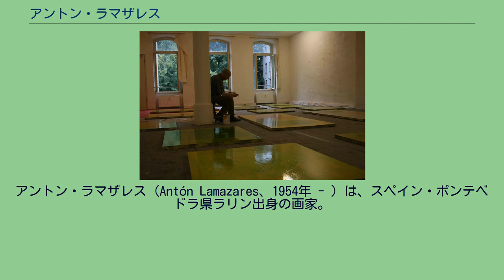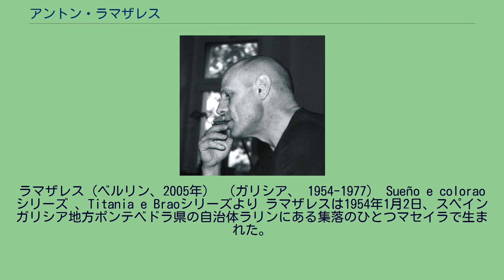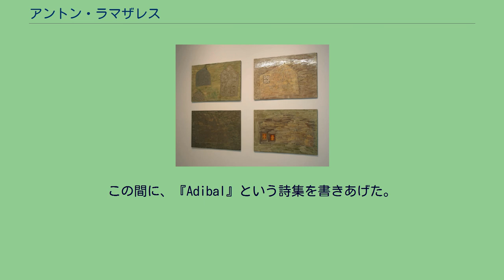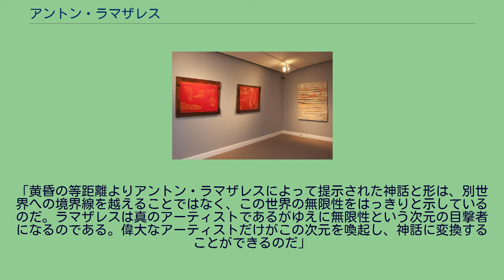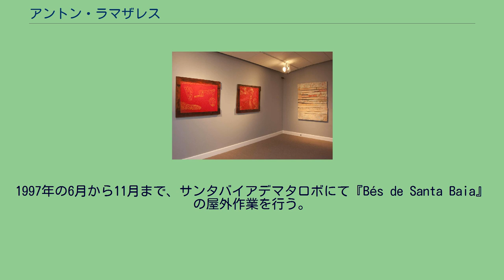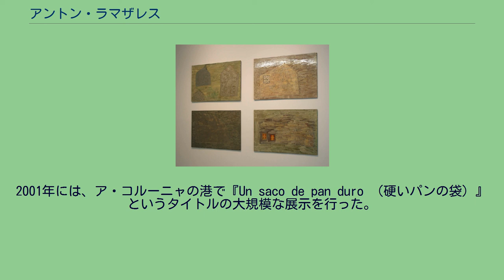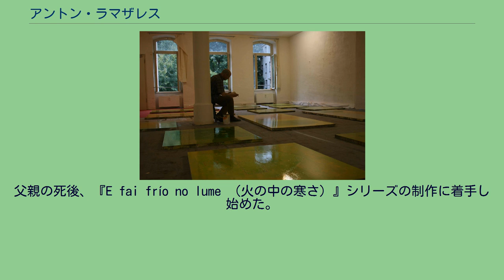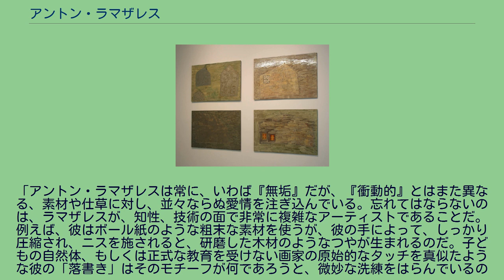アントン・ラマザレス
アントン・ラマザレス（Antón Lamazares、1954年 - ）は、スペイン・ポンテベドラ県ラリン出身の画家。
ラマザレスは英語風の発音であり、ガリシア語・スペイン語ではラマサーレス。
ホセ・マリア・シシリア、ミケル・バルセロー、ビクトル・ミラとともに「80年代世代」の一員として知られている。
ラマザレスは、木やボール紙の表面をニスなどの材料で彫琢するという独自の媒体と芸術表現を開発した。
ラマザレスのスタイルは、遊び心のある表現主義から出発し、次第に抽象表現主義や抽象芸術そのものへと移り変わり、最近では、魂と記憶、精神と感覚、詩と夢の世界の間の親密な対話が起こる、一種のミニマリズムへと変遷している。
ラマザレスの作品は、世界各地で展示され、ソフィア王妃芸術センター、ガリシア現代美術センター、マドリッド現代美術館など数々の重要な美術館に収蔵されるとともに、多くのコレクターや財団によって収集されている。
ラマザレス（ベルリン、2005年） （ガリシア、 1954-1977） Sueño e colorao シリーズ 、Titania e Braoシリーズより ラマザレスは1954年1月2日、スペインガリシア地方ポンテベドラ県の自治体ラリンにある集落のひとつマセイラで生まれた。
マセイラの田舎の風景はラマザレスの心象、そして創造のプロセスに大きな影響を与えた。
9歳から13歳まで（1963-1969）ラマザレスは、ヘルボンにあるフランシスコ会の神学校に通い、文学、とくにラテン・ギリシャの古典に没頭した。
60年代後半から、詩を書き始め、作家のアロバロ・コンキエロ、画家のラクセイロ、マヌエル・ペスケーラと親交を深め、多大な影響を受けた。
創造の方法が詩から絵画に変遷するにつれ、ラマザレスは、ゴッホ、パウル・クレー、レンブラント、ジョアン・ミロ、アントニ・タピエス、マヌエル・ミラレス、アルベルト・ジャコメッティ、フランシス・ベーコンといった畏敬する巨匠の作品、そして中世美術、オセアニア美術を自分の目で見るために、ヨーロッパの隅々まで幾度か長期の旅行（1972）をした。
旅の終わりにラマザレスはバルセロナに短期間滞在し、工事現場で働きながら、暇をみつけてはマレス美術館、カタルーニャ美術館のロマネスク美術作品を鑑賞した。
次に降り立ったマドリッドでは、師であるラクセイロと再び親交を温め、詩人のカルロス・オロサと知り合い、これ以降、オロサとの交友は非常に重要なものとなった。
ラマザレスの作品において、常に絵画と詩の対話が行われているからである。
1973年、わずか19歳でラマザレスはグループ展や個展に絵を出展し始めた。
1975年、徴兵制度により、フェロルで海軍に入隊した。
9月27日、ラマザレスは、フランコ独裁時代の最後の処刑が執行されたことを知って、ショックを受けた。
ブルゴス裁判の結果、処刑されたポンテベドラ県出身の24歳、ウンベルト・バエナは、彼の友人だったからだ。
処刑の知らせを聞いたラマザレスは深く落ち込み、一時は精神病院に入院した。
この間に、『Adibal』という詩集を書きあげた。
「20世紀の画家は、人間存在の最も隠された、神秘的な部分を描こうとしてきた。しかし、彼らはそうするとき、いつも白いキャンバスを使っていた。まるで染み一つない無の空間の中で、自分を表現できると言わんばかりだ。私にとって、画家とは、ある面に対して、力をみせつける存在ではなく、自分を取り巻く世界と衝突、そして尊重の関係を作りだすことができる存在なのだ。私がボール紙や木に絵を描くのは、それによって、聖なる領域の重要性を思い起こすためなのだ」 ラマザレス『Enter.arte』2007年 （マドリッド ‐ニューヨーク、 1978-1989） Mauro、Gracias vagabundas シリーズより（ヨルダン・ナショナルギャラリー 1978年、ラマザレスはマドリッドに移り、画家のアルフォンソ・フライレ、画商のフアナ・モルド、美術批評家兼詩人であるサンチアゴ・アモンと親交を深めた。また、作家、映画監督、音楽家、画家などから成るアーティストのグループとのつなぎ役となる、神経科医アルベルト・ポルテーラと親交を深めた。アーティスト達は週末ごとに彼のマタボリコスの別荘に集まった。ポルテーラの別荘で、1979年、ラマザレスは屋外展示会を開くことになった。同年、ジョアン・ミロに会...